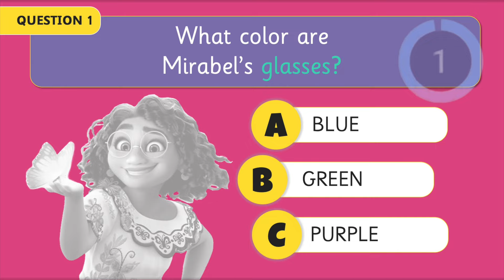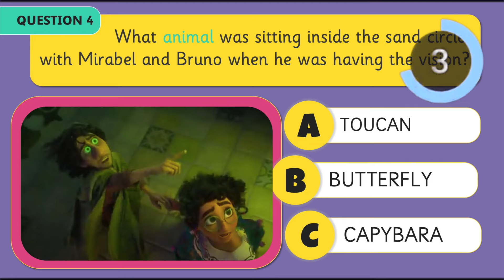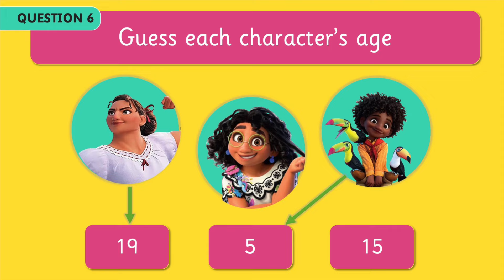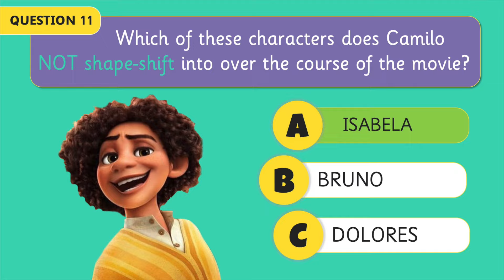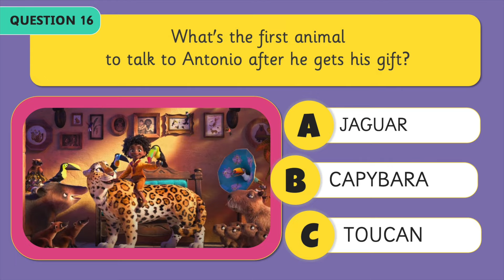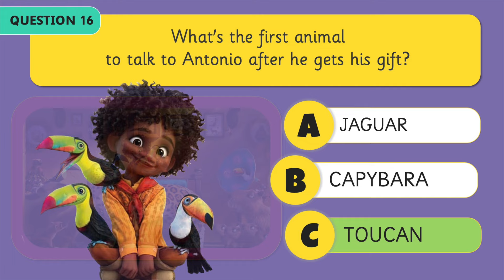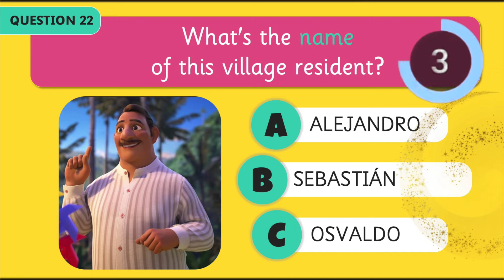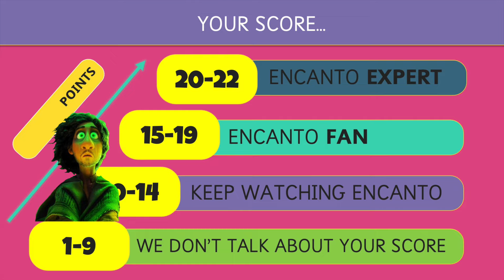ENCANTO EXPERT QUIZ - Are You An Encanto Expert? - Hard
How much do you know about Disney's Encanto and Encanto characters? Test your knowledge with our test! We have prepared 22 questions.
Let's see how well you score in this quiz about Disney Encanto!